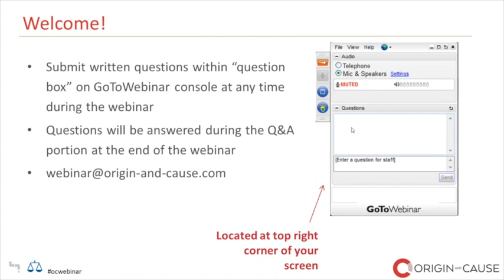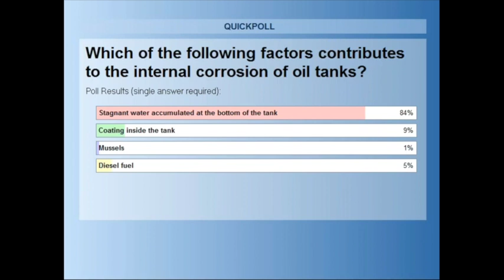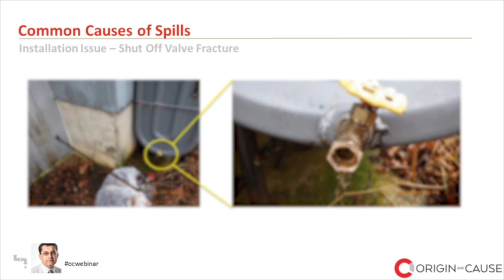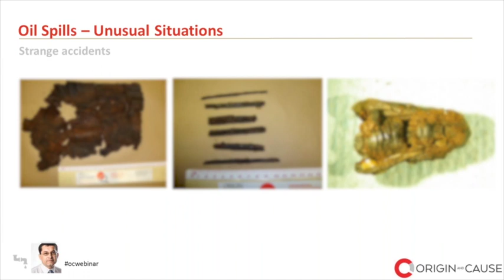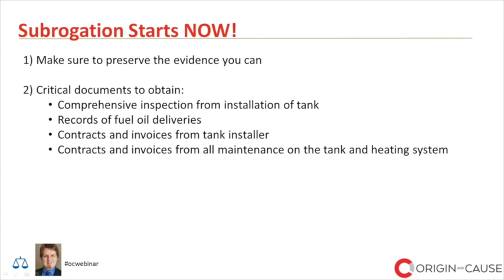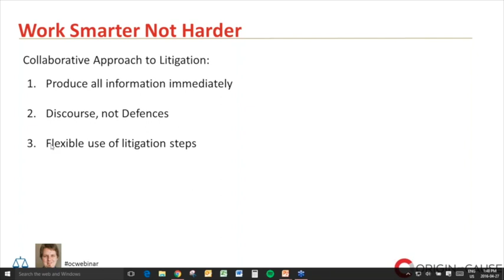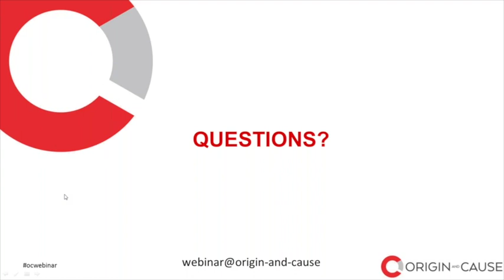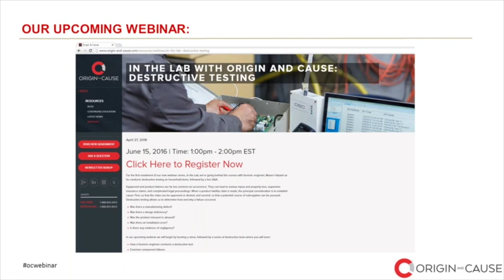Residential Oil Spills: A Messy Business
When an oil tank leaks, there is a very short window of opportunity in which to collect all of the necessary information, so it is critical to have a strategy in place. Because of the complexity of these claims, often there are a lot of stakeholders involved on the onset; and more people create more opportunities for the scene to be contaminated – which can result in errors that compromise the integrity of the physical evidence.

- Do you know all the questions you should be asking right away?
- Do you know what essential pieces of information should be collected?
- Do you know what to do and what NOT to do in oil spill claims?
- Do you have a response plan in place?

From the moment you are notified of an oil leak/spill, you MUST react quickly to mitigate the loss, while balancing the need to getting all the appropriate experts out to document the scene and evidence.

Watch our 1 hour FREE webinar where our Forensic Engineer, Dinu Matei, and guest speaker, Adam Grant, Partner at McCague Borlack, discuss oil spill claims from both the forensic and legal standpoint, to address things such as:

- Types of oil tanks - 101
- The most common types and causes of spills
- The do’s and don’ts in an oil spill investigation
- Steps to take at the onset of the subrogation process
- Litigation strategies